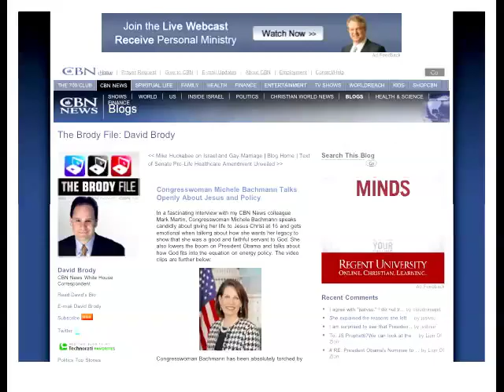CrossFeed 151: Greek Snobs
How do you abbreviate "Christmas?" Post a comment!
* Nude angel saves puppies
* Jesus paid for your sins and parking tickets
* Michelle Bachmann's faith
* The Grinch in Connecticut
* And trumping the Bible  Distributed by Tubemogul.